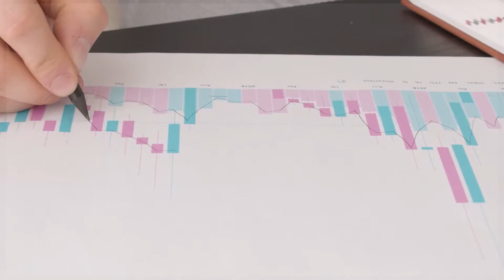Perfect Shot India | Design & Social Media Marketing | Business Idea To Brand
Digital marketing & Social Media Marketing is the solution for your business visibility, Perfect shot India can transform your Business into a Brand.
Start Your Branding Journey with Perfect Shot India Today.
Packages start from Rs. 4500/- Per Month Only.
All Services :
Logo Design
Banner Design

Food Photography
Product Photography
Cinematic Advertisement
Film
2d Animation Video